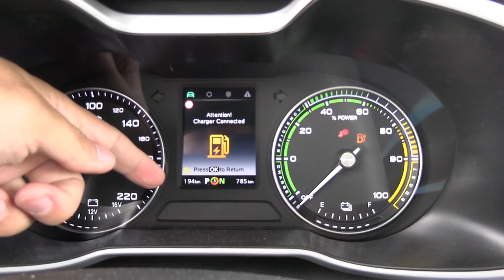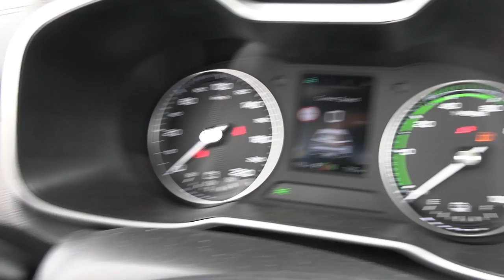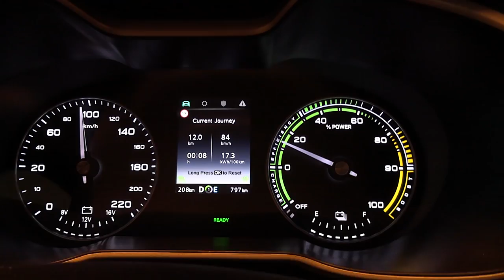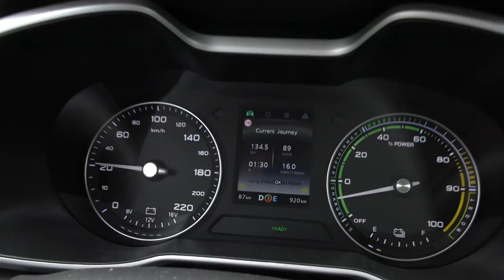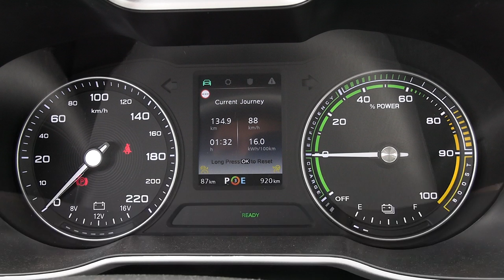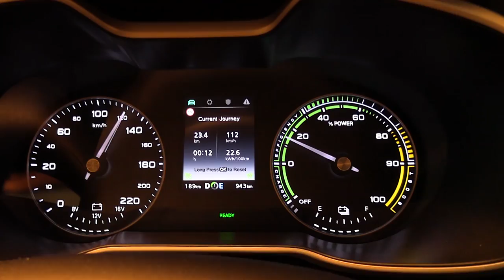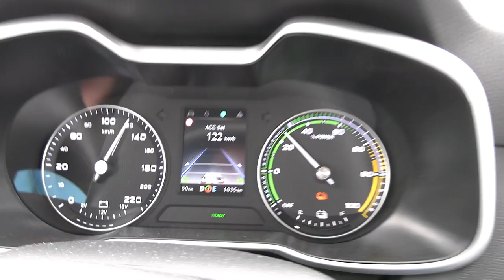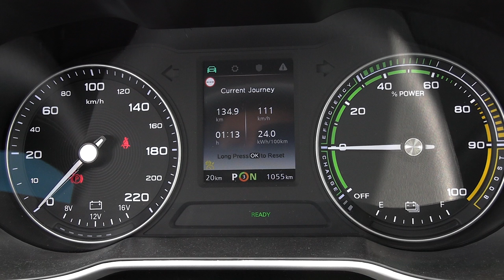MG ZS EV พร้อมซอฟต์แวร์ที่ปรับปรุงแล้ว